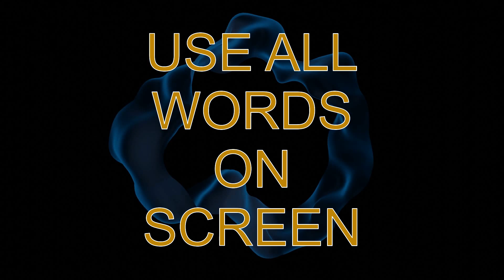EMINEM TYPE BEAT WITH WORDS (Prod VANNN.)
This is a freestyle rap improv practice where we give you a beat with words to inspire your freestyle. This practice will challenge your freestyle abilities, improving your skills.